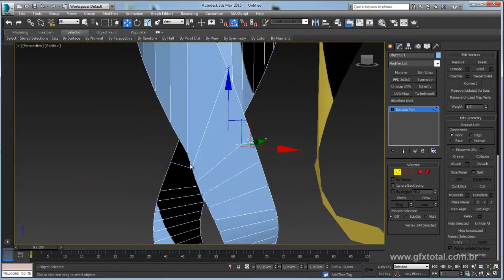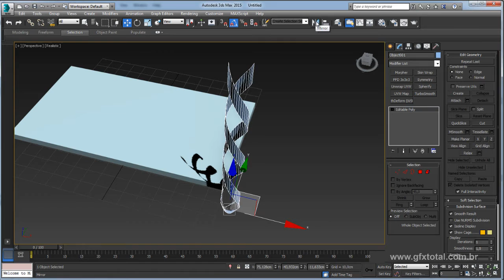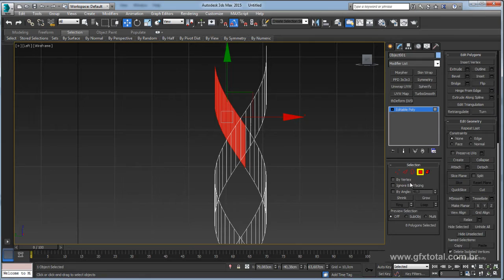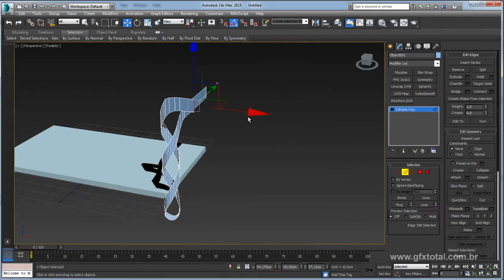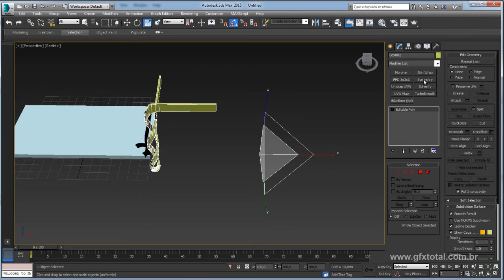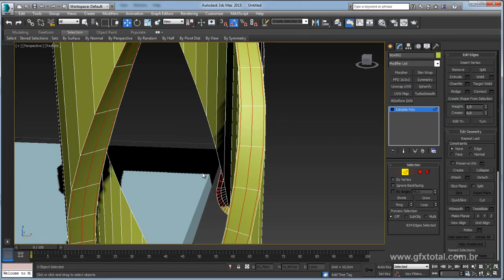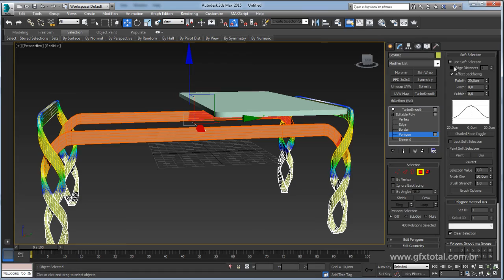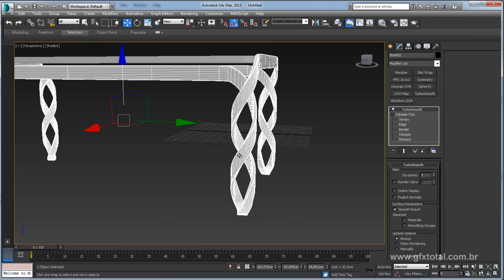Tutorial 3ds Max | Modelar mesa moderna (DNA) - Parte 02